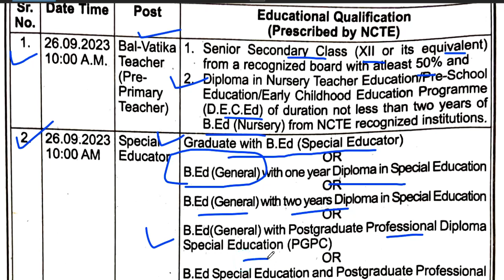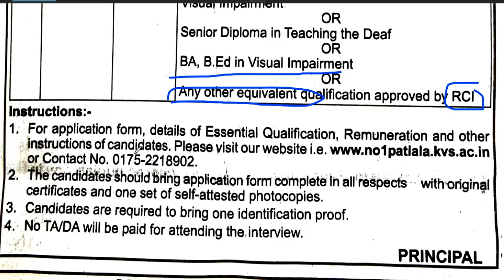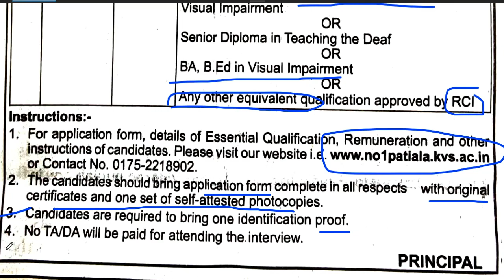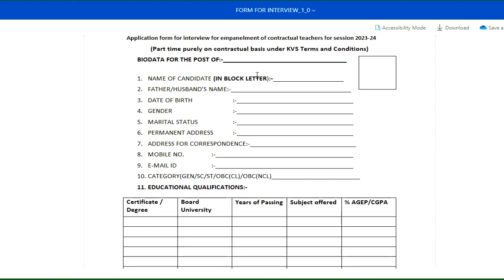KVS केन्द्रीय विद्यालय नई शिक्षक भर्ती 2023 | बिना CTET भी Apply करे | बिना अनुभव के बने शिक्षक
केन्द्रीय विद्यालय नई  शिक्षक भर्ती  2023 || PRT TGT PGT vacancy || बिना अनुभव के बने शिक्षक ||KVS Teacher Recruitment 2023 || PRT TGT PGT vacancy || बिना अनुभव के बने शिक्षक || No Examkendriya Vidyalya Teacher Recruitment 2023 || PRT TGT PGT vacancy || NO EXAM || salary -26,250